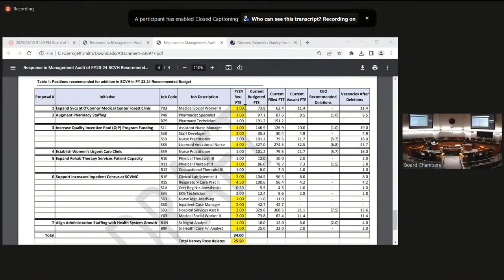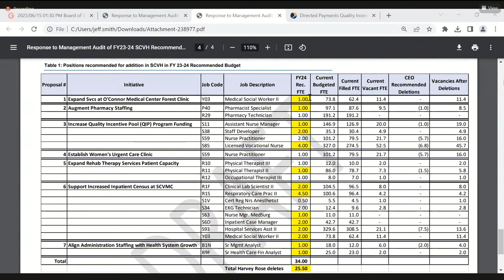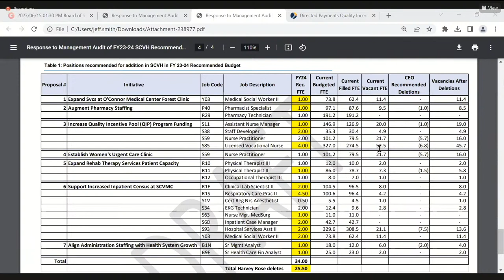SCC Board of Supervisors Budget Hearing - June 15, 2023 1:30 PM